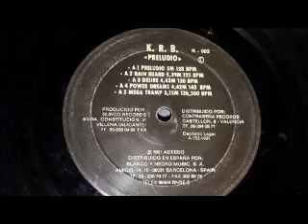K.R.B. - Preludio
K.R.B. Felipe Reig - Juan Jose Bosque
Grabado en Villena, Mayo 1991